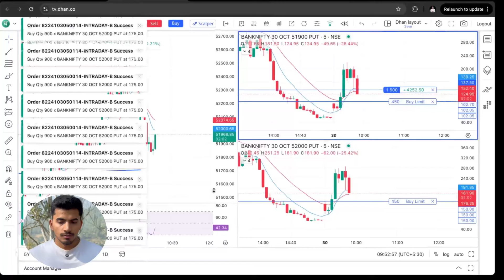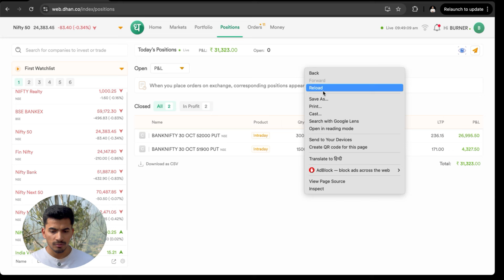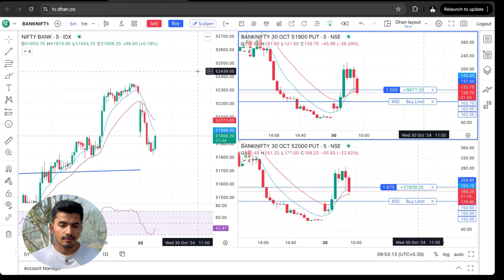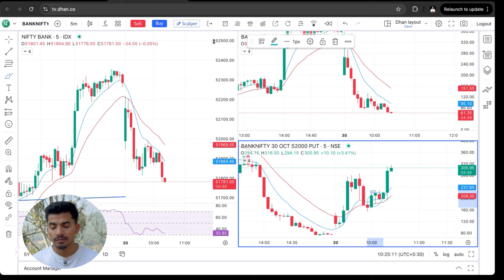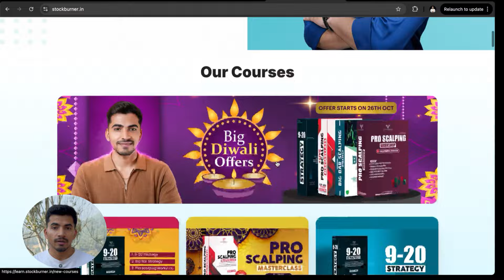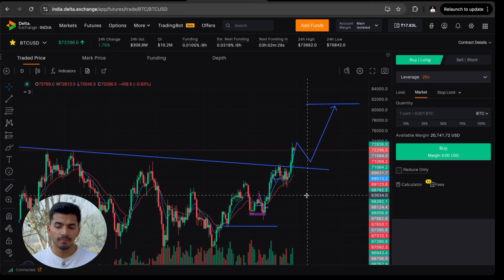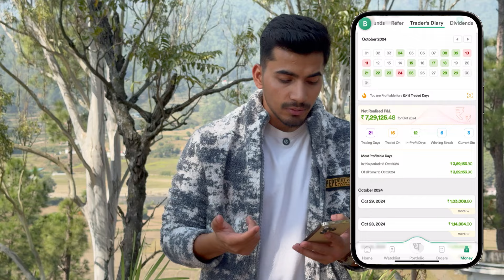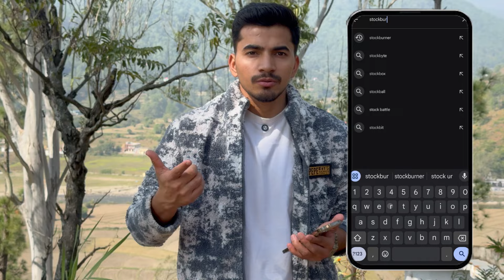LIVE OPTION SCALPING : Banknifty Scalping at my Village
Join us for a unique trading session as we dive into live Banknifty scalping from a breathtaking hilltop destination! Experience the thrill of real-time trades while surrounded by serene nature. This is more than just trading – it’s a journey to find the perfect balance between high-energy scalping and a peaceful environment. Tune in, and watch as we navigate market moves and discuss strategies to maximize profits in the calm of the hills. Don’t miss this refreshing take on destination trading!"